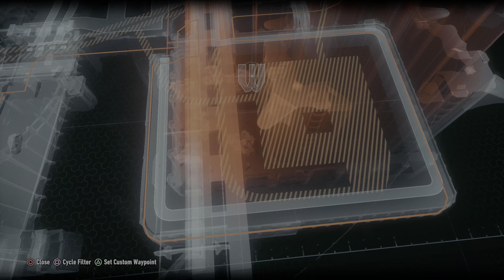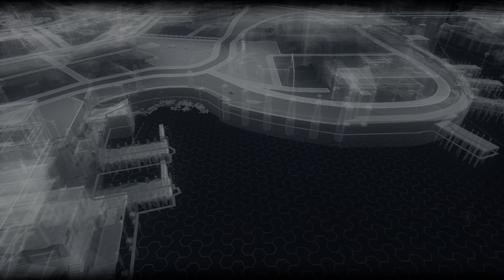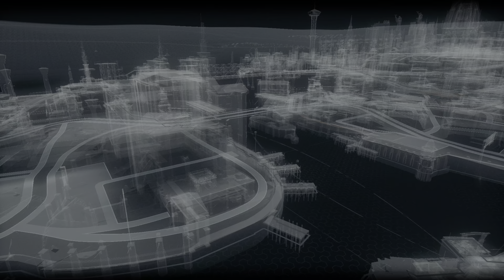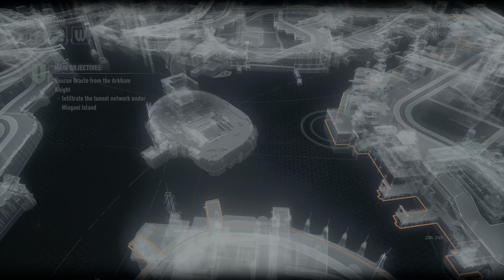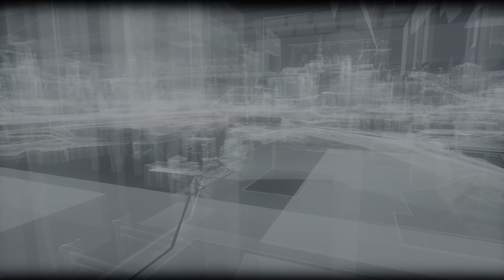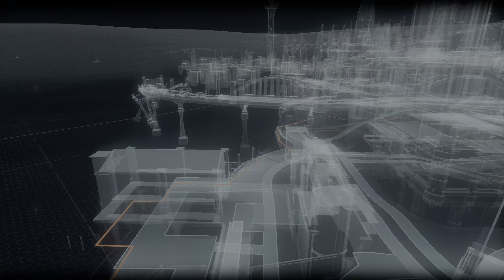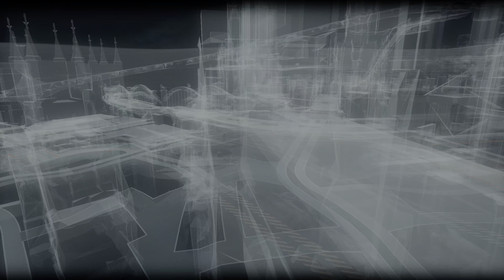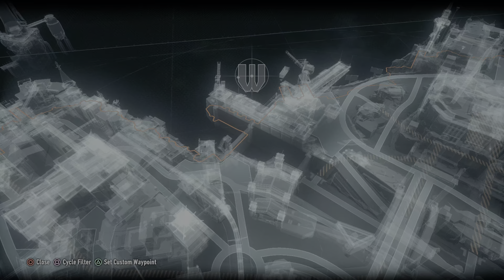Batman: Arkham Knight (PS5) 4K HDR Gameplay Walthrough Part 8